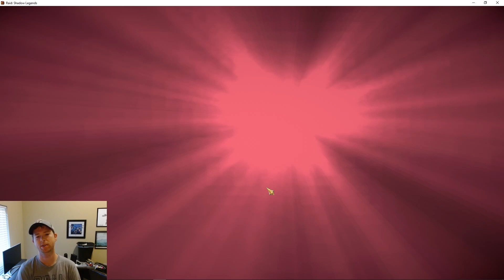Raid Shadow legends 2x Primals Do I Get Lucky?